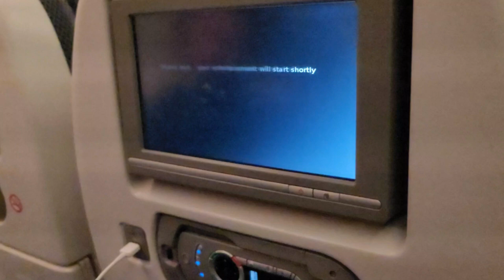Malfunctioning Screen: BA Flight Experience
During our recent flight with British Airways, my family and I encountered an unfortunate incident shortly after being seated. My wife's inflight entertainment screen malfunctioned, despite our repeated reports to the flight attendants, no solution was provided. As a result, my wife endured 15 hours without entertainment and was unable to sleep due to the constant backlight emitted from the malfunctioning screen. If you've experienced a similar situation, would receiving a 5% voucher suffice for compensation? If not, how much discount would you expect on your air ticket to be willing to travel under such circumstances?